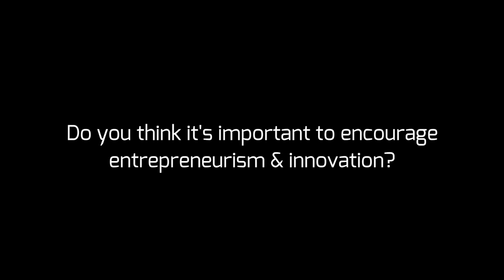GEW vlog with Cailean Hargrave from IBM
Cailean Hargrave from IBM discussing the importance of entrepreneurship and how he is partnering with Entrepreneurs Unite in bringing Portsmouth's first Global Entrepreneurship Week 2013.